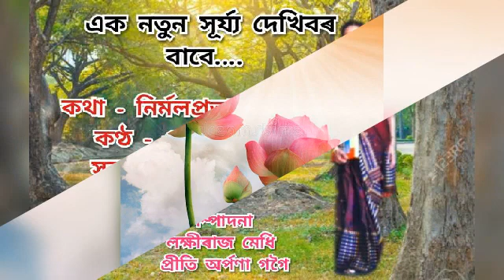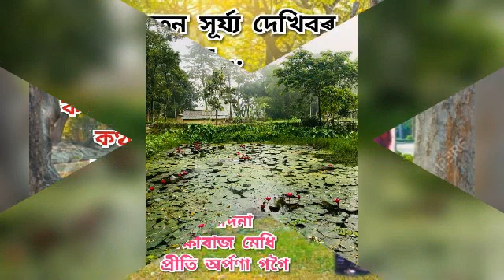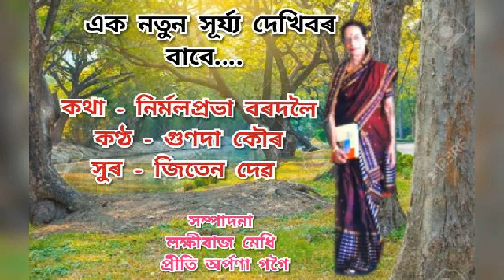August 24, 2020